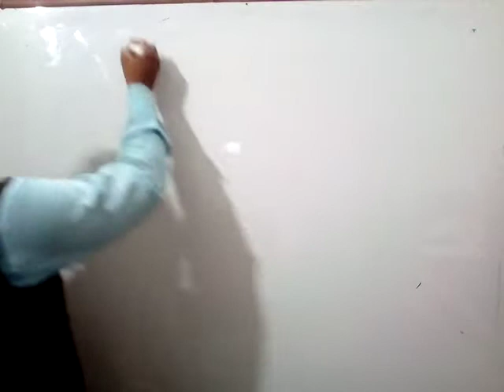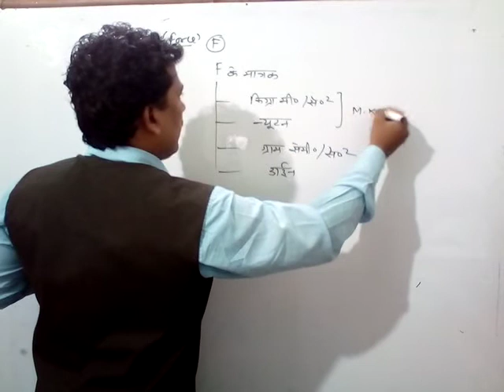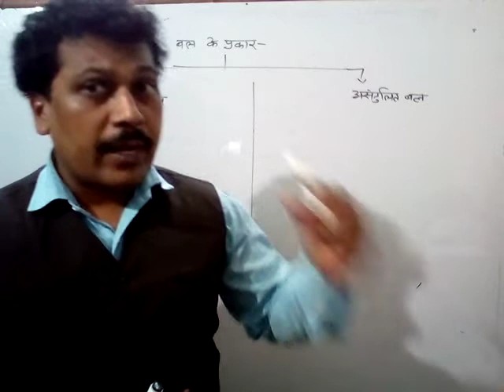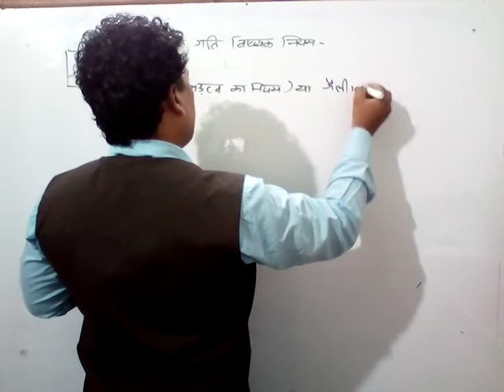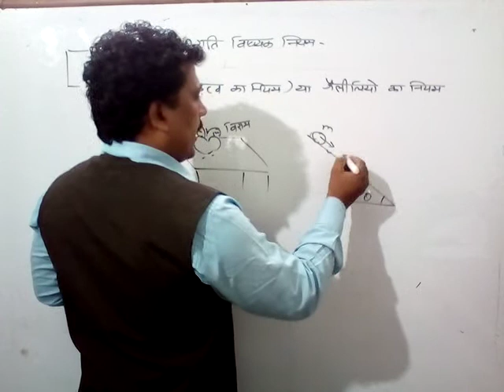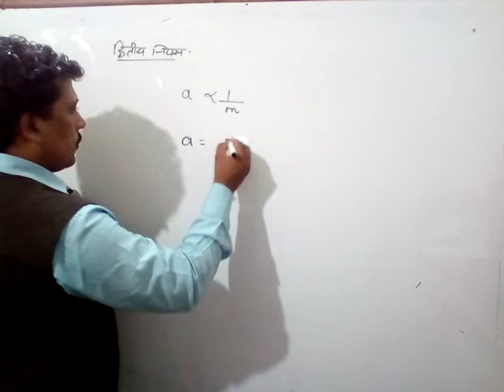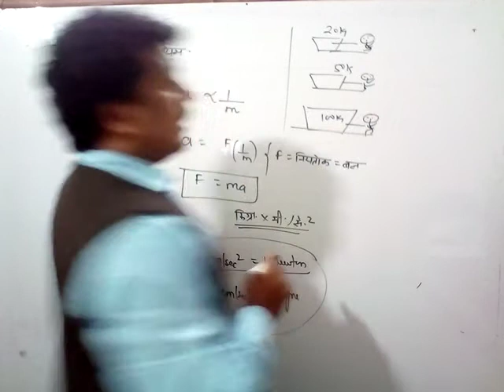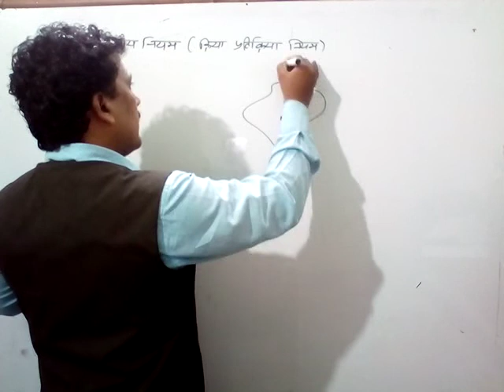Physics by Maggi Sir (class IX)hindi medium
Topic..बल (भाग 01)
बल ,बल के प्रकार ,संतुलित व असंतुलित बल,न्यूटन के गति बिषयक प्रथम नियम या जडत्व का नियम या गैलीलीयो का नियम, द्धितीय नियम ,तीसरा या क्रिया प्रतिक्रिया का नियम ।